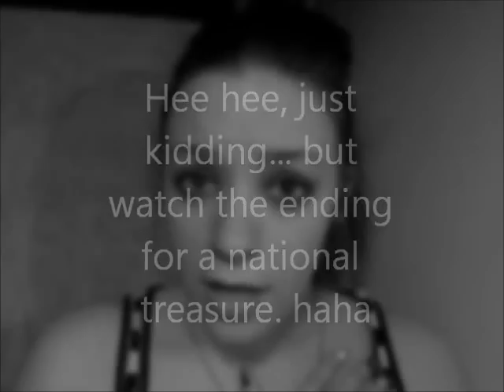Monday Shows Bathing Suits On The 4th Of July!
Happy 4th Chickadees... Hope you don't mind me singing haha, i was bored.